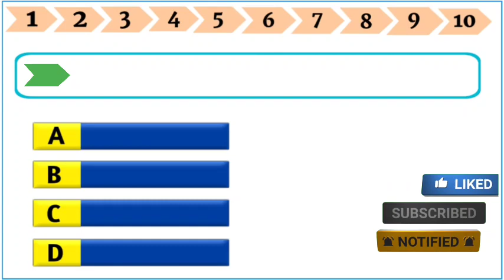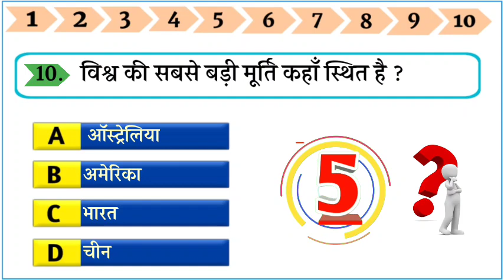World Gk question | Gk question in hindi | Top 10 world gk question | world gk quiz | Important GK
World Gk question | Gk question in hindi | Top 10 world gk question | world gk quiz |

world gk questions in hindi

world gk questions with answers

world gk question answer in hindi

world general knowledge que

all world gk questions in hindi

world largest gk question

world largest gk

largest in world gk questions

world geography gk questions

world geography gk questions in Hindi

भारत के 28 राज्यो के मुख्यमंत्री के नाम